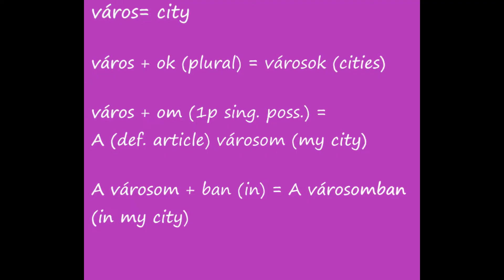5 facts about Hungarian 🇭🇺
After my trip to Budapest I decided to find out more about the Hungarian language... here are 5 facts about Hungarian!